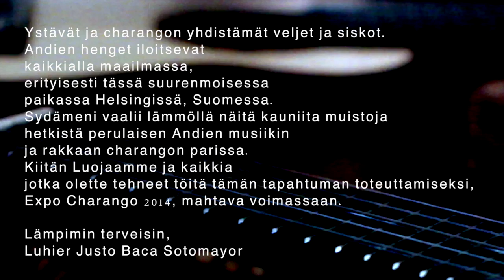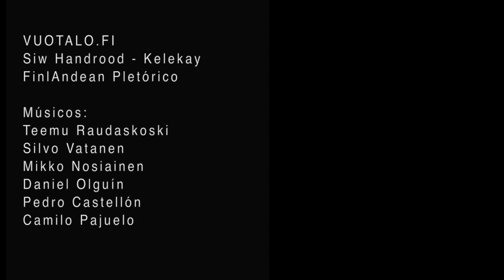IV EXPO CHARANGO FINLAND 2014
producción ejecutiva: Hiramy Prieto
producción visual: César Aguilar
coordinación artística: Camilo Pajuelo
Organizado por:
IV EXPO CHARANGO
y la Embajada de Perú
en Finlandia
Embajador: Pablo Portugal
Agregada Cultural: Hiramy Prieto

VUOTALO.FI
Siw Handrood - Kelekay
FinlAndean Pletórico

Músicos:
Teemu Raudaskoski
Silvo Vatanen
Mikko Nosiainen
Daniel Olguín
Pedro Castellón
Camilo Pajuelo
Betty Paz
Carmen Villanueva
Javier Paucar
Francisco Vásquez
Karl Struyf
Alfonso Baca
Justo Baca

Interpretación y presentación:
Se Misha

Traducción y subtitulado:
Teo Melkko

Asistente de producción:
Esteban Cansaya

Asistente de fotografía:
Aldo Romero

Luces:
Jari Koskela

Sonido en vivo:
Juri Ketola

Diseño gráfico:
Teemu Raudaskoski

Fotografía:
César Aguilar

Cámaras:
César Aguilar
Teemu Raudaskoski
Maria Rosa Bolom

Edición:
César Aguilar

Sala de conciertos
VUOTALO

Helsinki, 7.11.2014